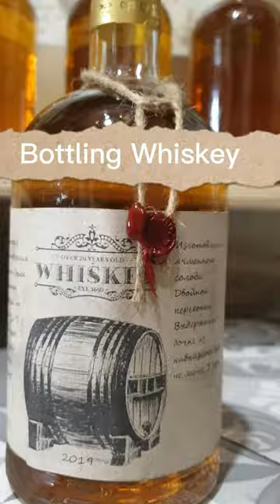Bottling Whiskey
The process of step-by-step bottling of whiskey from a barrel into bottles